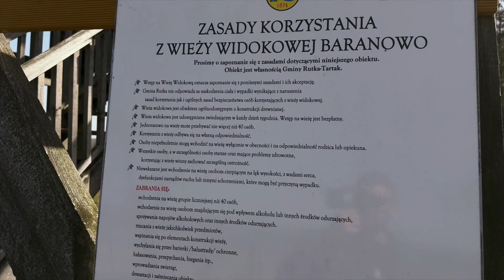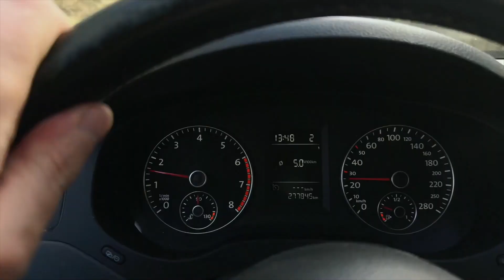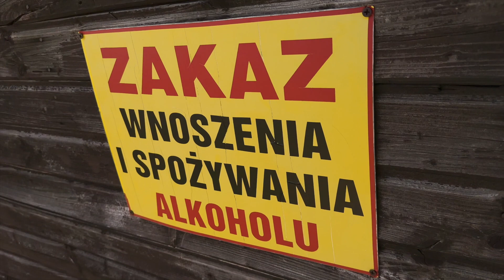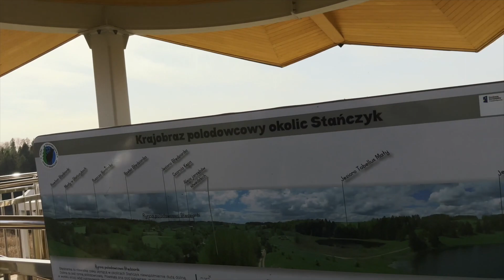Stančikų tiltai, Baranowo kaimo apžvalgos bokštas, Suwalkai, diena prieš Velykas, Vlogas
Mosty w Stanczykach. Ir kaip man sekėsi ieškoti veikiančios parduotuvės Suwalkuose :)